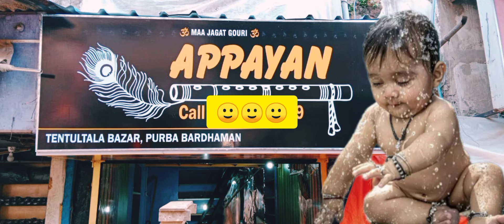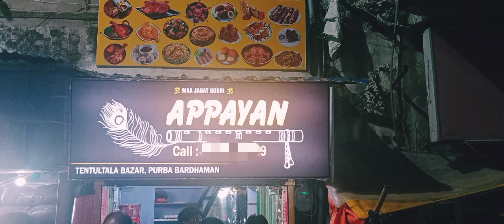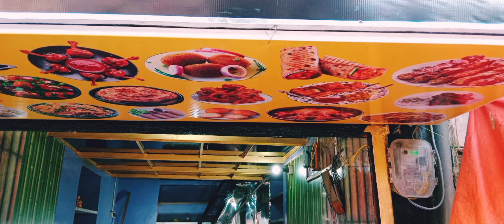Amr bor er dokan recover korar akta video share korlam....vlog welcome back to my channel😊new dokan